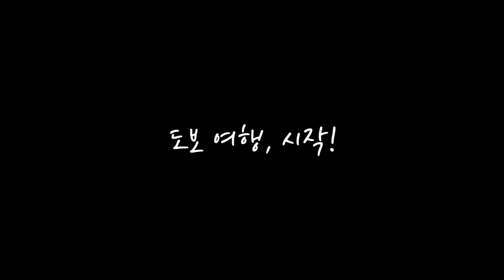수도권 가격이!? 저평가된 지금이 오히려 적기~! (마을답사 029)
주소: 연천군 청산면 궁평리 (청산교회)

[BGM]
Ikson - Walk
Ikson - Sunkissed